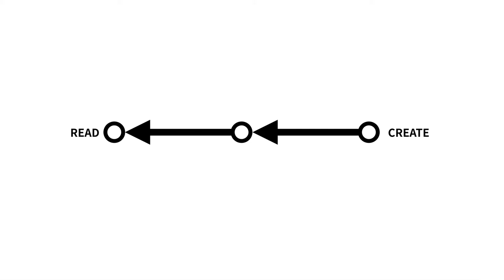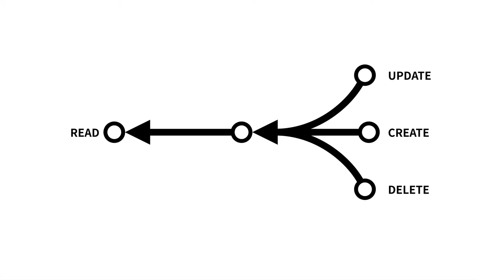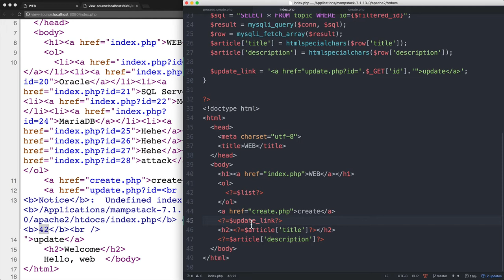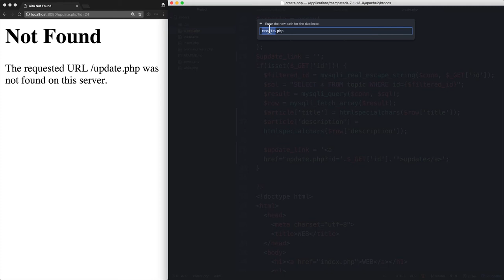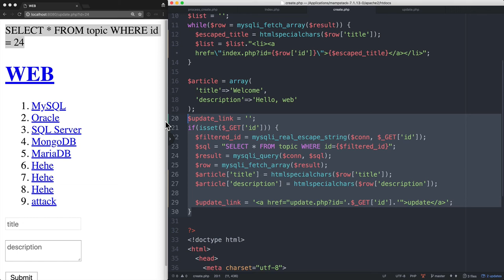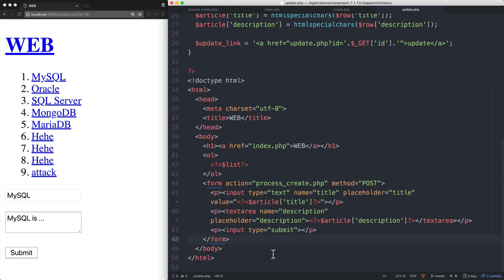WEB3 - PHP & MySQL : 11.1.활용 - 글쓰기 1